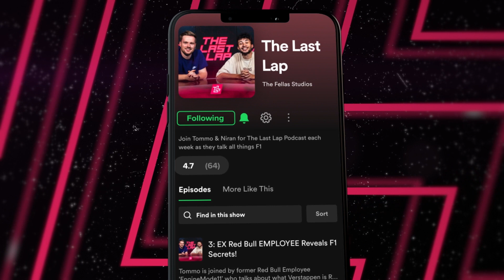Will Verstappen BREAK Hamilton Championship RECORD!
The lads are back to talk the recent Team Principal moves, Verstappen's Retirement comments and more!